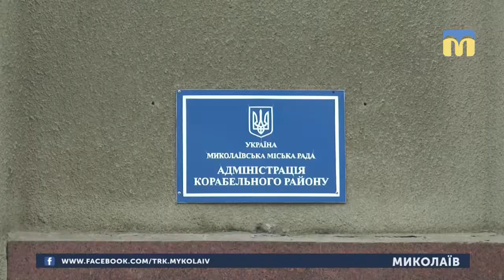10.04.2019. Новини. 19:00